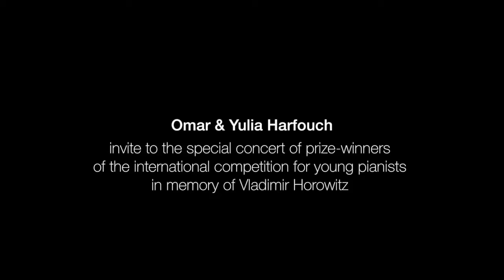Teaser | special concert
Omar &Yulia Harfouch invite you to the special concert of prize-winners of the international competition for pianists in memory of Vladimir Horowitz
With the guest star world famous dancer Brahim Zaibat
Anna Bondarenko - impresario of the project